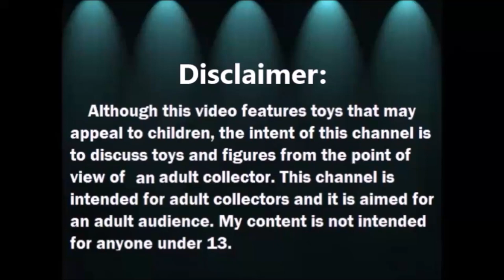Haul Collectivo del Tianguis: Figura de Steve Irwin y Schleich